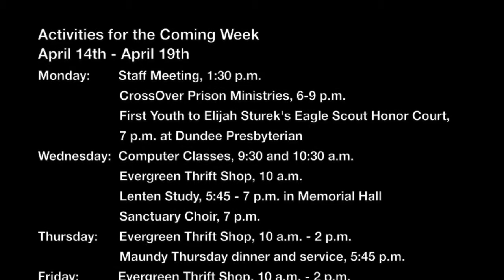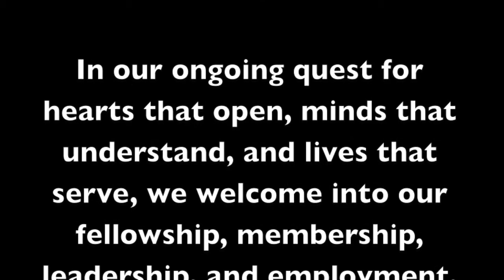Palm Sunday April 13, 2014 Sermon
"Anointing" -- Jesus was fed and anointed by his friends. There is healing in how we care for one another.  A sermon presented Sunday, April 13th at First Central Congregational United Church of Christ in midtown Omaha, Nebraska.